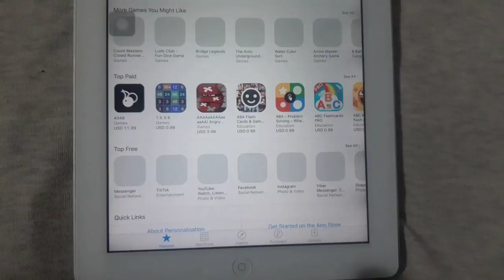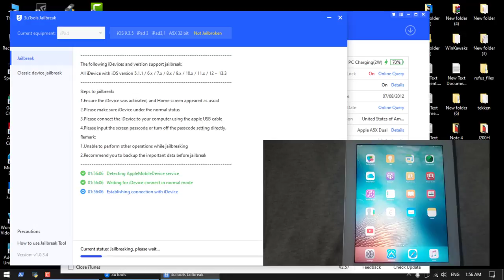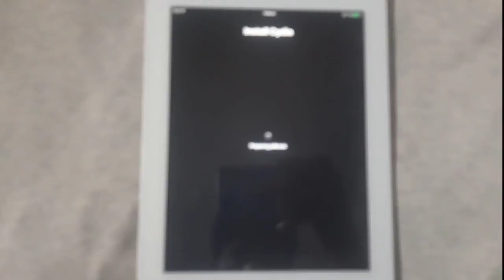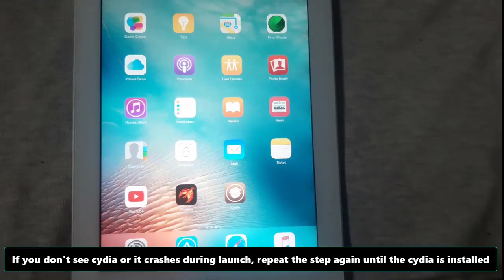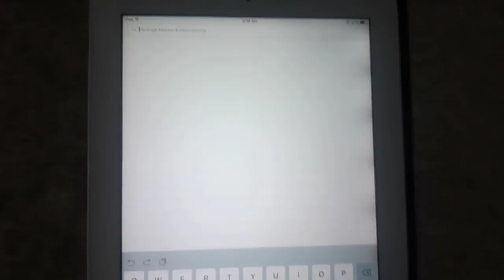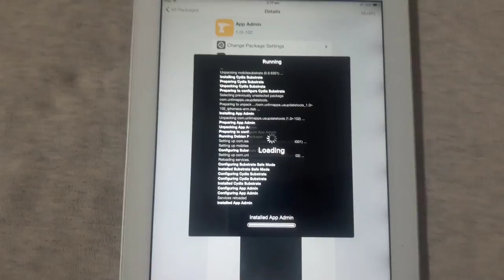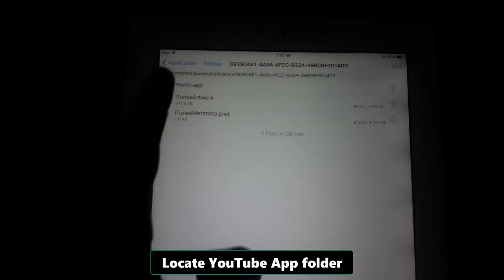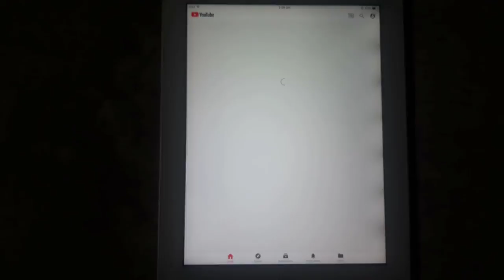How To Run YouTube App Apple iPad 2/3/Mini/iPhone 4S iOS 9.3.5